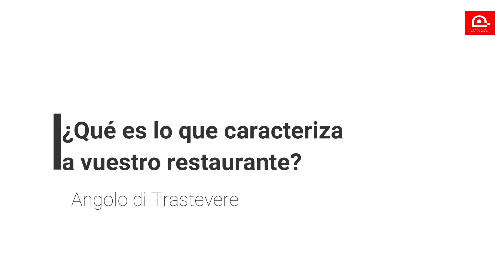Angolo di Trastevere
En esta entrevista, Alessandro Daquanno nos presenta su restaurante auténticamente italiano en el que puedes degustar comida italiana de verdad,  disfrutar de la pasta fresca o la pizza artesanal al horno de leña, así como otras especialidades de la excelente gastronomía romana.